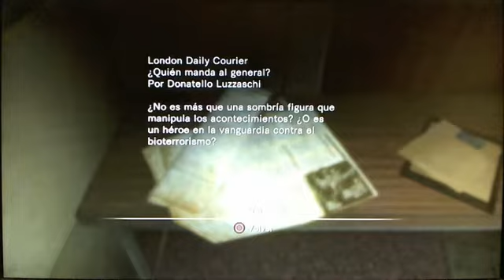resident evil revelations parte 39